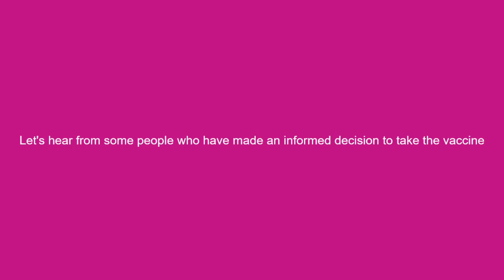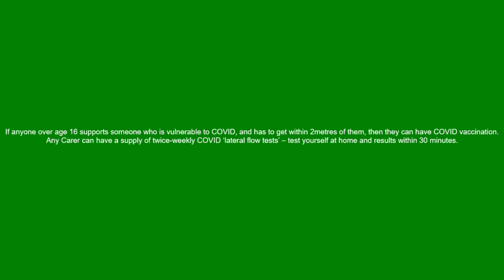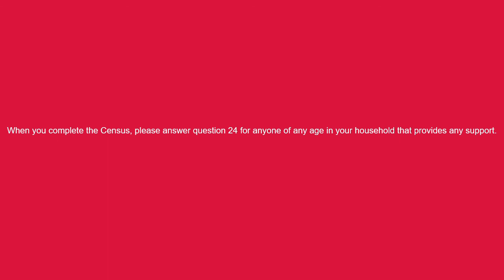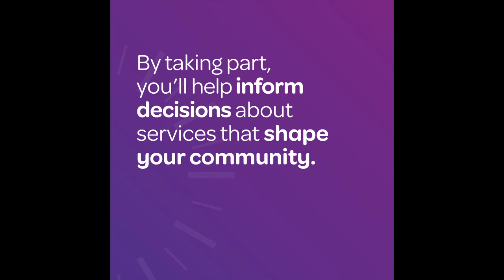UNPAID CARERS, COVID VACCINE AND CENSUS 2021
Some information for the many unpaid carers: how your role can be supported by registering as a carer, how your role as a carer puts you in the priority groups for the vaccine and how important it is to capture your role in the 2021 census.
Does a family member, friend or someone in your community rely on you?
Three messages for you…
Information, support, discounts and more
Vaccination and regular testing
Help us to help you – Census Question 24.
If you need support in other languages, just let us know